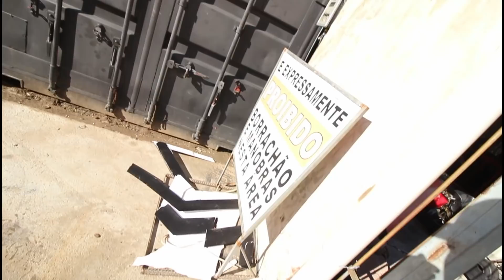ESTOU VENDENDO TODAS AS MINHAS COISAS!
Estou fazendo o MEGA BAZAR Bruno Bär de autopeças, confira os produtos que estou vendendo

Para-choque Dianteiro Ford Ranger 2018 -
Capô Silvia S15 -

✔️A Drift Garage existe graças a parceria destas empresas

- BRUNOBAR56 - 7% para carros
- BRUNOBAR56M - 10% para motos